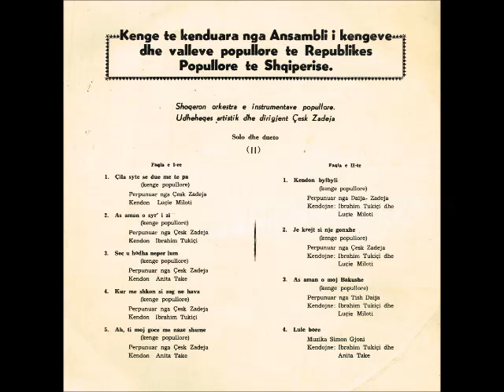takici take lule bore